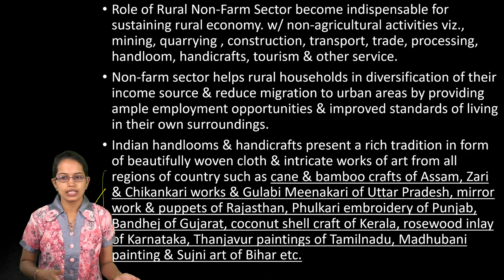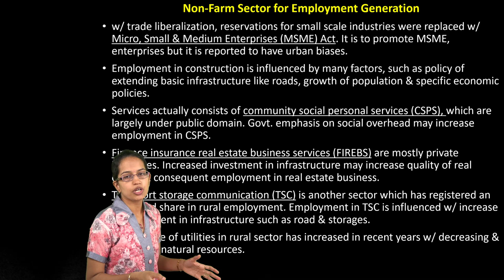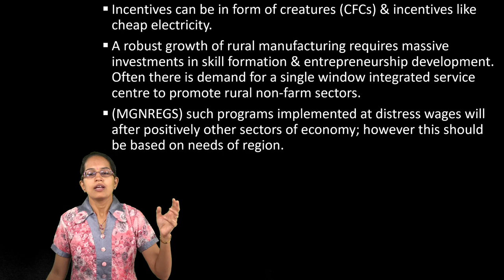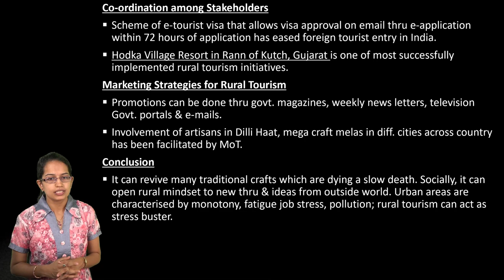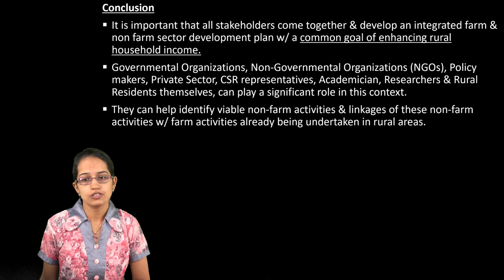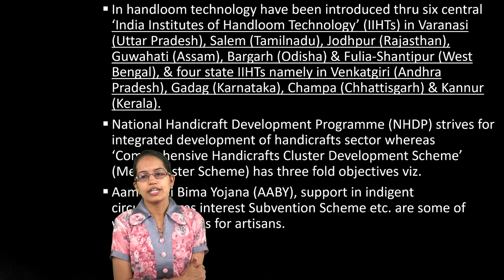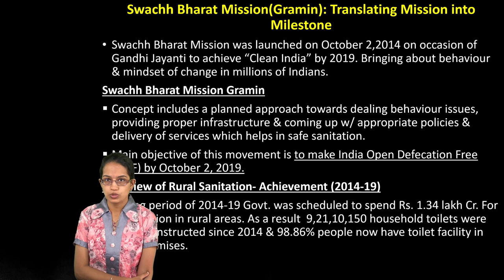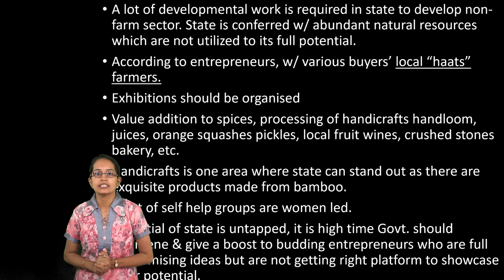Rural Non-Farm Sector: Kurukshetra July 2019 (Examrace - Dr. Manishika Jain) UPSC / NABARD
Key Topics Included In This Article
What is Rural Non-Farm Sector
Deendayal Upadhyay Grameen Kaushal Yojana
Deendayal Antyodaya Yojana National Livelihoods Mission
Aajeevika Grameen Express Yojana (AGEY)
Status of Rural Employment
Importance of Rural Non-Farm Sector
Mapping Rural Resources for Tourism
Farm Produce & Practices (Farm/Agro/Horti Tourism)
Govt. Programme & Policies
Non-Governmental Organizations
Food Processing Sector: Current Scenario
Food processing for livelihood Sustainability
Govt. Initiatives for Food Processing Sector
Swachh Bharat Mission Gramin
Social & Economic Impact of SBM-G

Role of Rural Non-Farm Sector become indispensable for sustaining rural economy. w/ non-agricultural activities viz., mining, quarrying , construction, transport, trade, processing, handloom, handicrafts, tourism & other service.
Non-farm sector helps rural households in diversification of their income source & reduce migration to urban areas by providing ample employment opportunities & improved standards of living in their own surroundings.
Indian handlooms & handicrafts present a rich tradition in form of beautifully woven cloth & intricate works of art from all regions of country such as cane & bamboo crafts of Assam, Zari & Chikankari works & Gulabi Meenakari of Uttar Pradesh, mirror work & puppets of Rajasthan, Phulkari embroidery of Punjab, Bandhej of Gujarat, coconut shell craft of Kerala, rosewood inlay of Karnataka, Thanjavur paintings of Tamilnadu, Madhubani painting & Sujni art of Bihar etc.

Key Topics Included in this Article @0:10
Non – Farm Sector in India @1:06
Non – Farm Sector for Employment Generation @2:20
Rural Tourism: An Asset to Non – Farm Sector @3:20